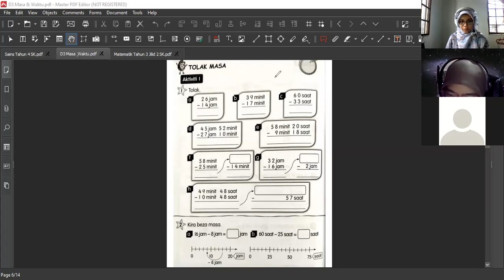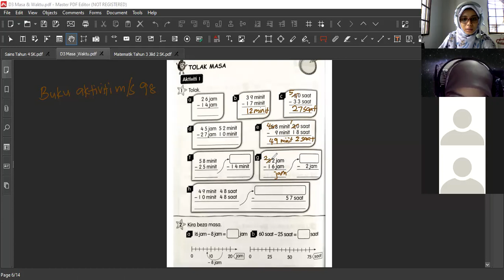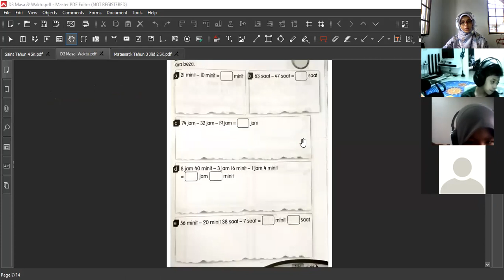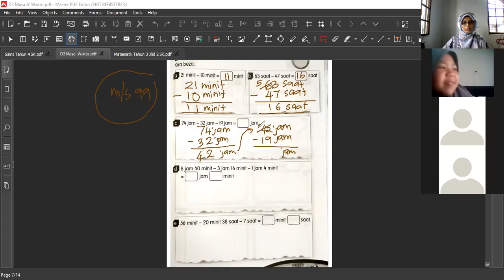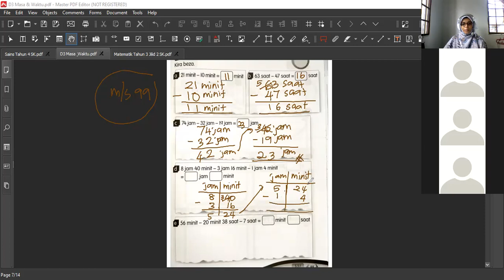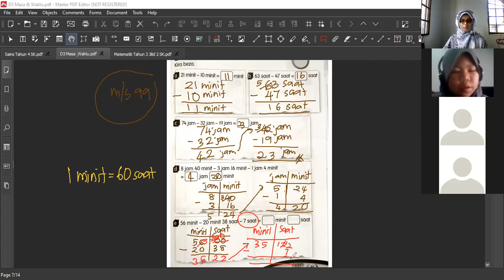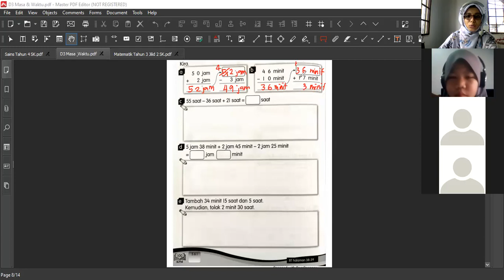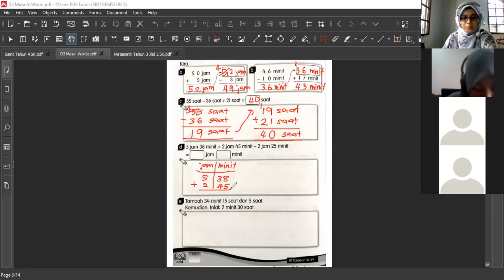MATEMATIK TAHUN 3 - DARAB & BAHAGI MASA (01.09.2021 | 10AM)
1) Bincang soalan buku aktiviti m/s 98 - 100
2) Penerangan darab dan bahagi masa